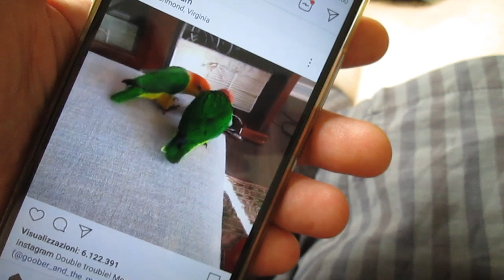IL CERCHIO DELLA VITA